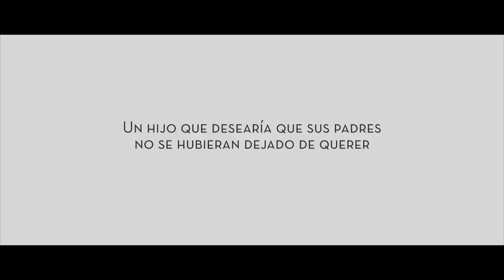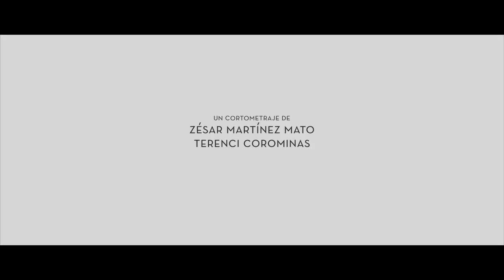Yo amo, tú amas, él ama, nosotros no sabemos (Trailer del cortometraje)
Dirección: Zésar Martínez Mato, Terenci Corominas
Actores: María Molins, Ernesto Collado, Pablo Vieillard, Alicia Puertas
Productoras: Zinkman Films, DDM Visual, White Leaf Producciones, Eram MediaLab
Guión: Zésar Martínez Mato
Producción: David Gimbernat Pérez
Fotografía: Diego Dussuel
Sonido: Amanda Villavieja
Arte: David Faüchs, Fanny Espinet
Maquillaje: Diana Galí
Vestuario: Fanny Espinet
Ayudante Dirección: Sergy Moreno
Script: Jaume Duran
Foquista: Quim Güell
Gaffer: Jonathan Campos
Elèctric: Arnau Sabata
Ayudante Sonido: Ferran Company
Ayudante producción: Alba Torner
Aux. producción: Marc Batllori
Edición: Daniel Prado
Colorista: Joan Agramunt
Diseño Gráfico: Daniel Serrano

Filmado en Monells, Calella de Palafrugell y Palamós. Girona 2016.